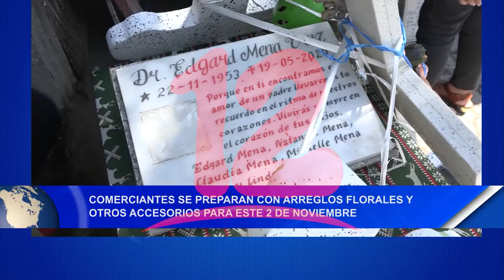Noticias12Nicaragua Comerciantes se preparan con arreglos florales, para el 2 de Noviembre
Comerciantes se preparan con arreglos florales y otros accesorios, para este 2 de Noviembre